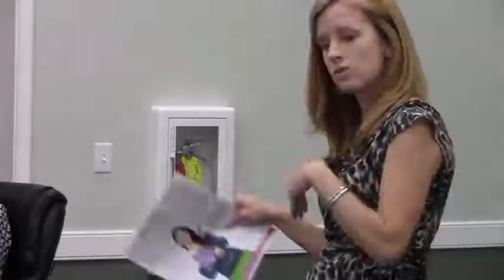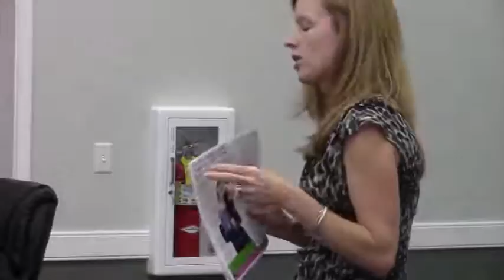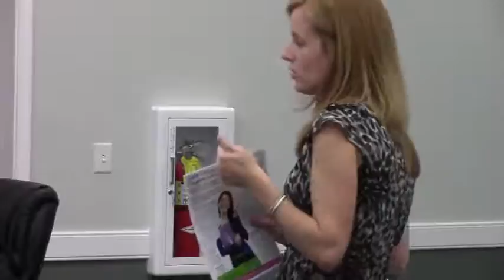Wiregrass Tech Dual Enrollment @ VLCDA 2015-05-19